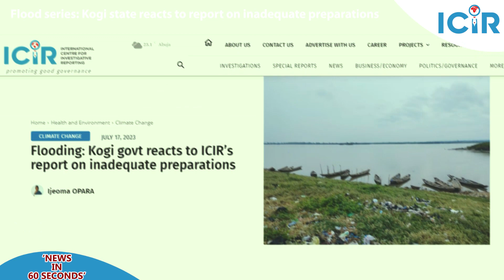Flood series: Kogi state reacts to report on inadequate preparations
The Kogi state government has reacted to an investigation by The ICIR that revealed its inadequate preparation against the 2023 predicted flooding in the state.

Some residents of Kogi have continued to reside in flood-prone areas against recommendations by the National Emergency Management Agency.